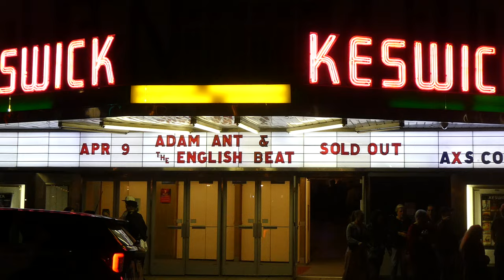"Tenderness & Save It for Later" The English Beat@Keswick Theatre Glenside, PA 4/9/24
Tenderness & Cant Get Used to Losing You & Save It for Later & Ranking Full Stop & Mirron in the Bathroom , The English Beat, Keswick Theatre, Glenside, PA, April 9th, 2024; Antmusic North American Tour 2024 (Philadelphia area)